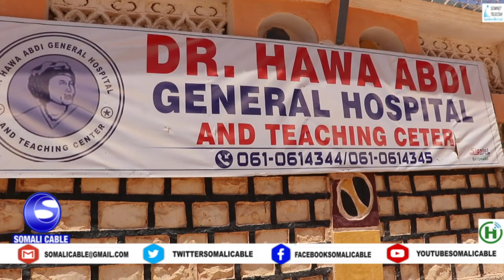Drs Aamina Aadan Maxamed oo xarunta Isbitaalka Xaawa Cabdi ee Magaalada Baydhabo ka biloowday qaabil